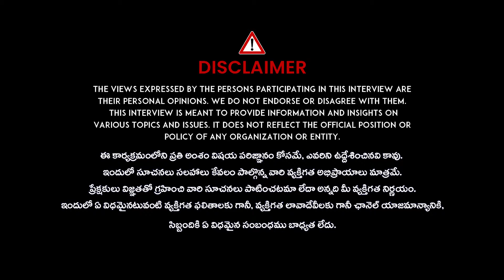Nagula Panchami Pooja Vidhanam & Significance 2024 | Sravana Masam | iDream Subham